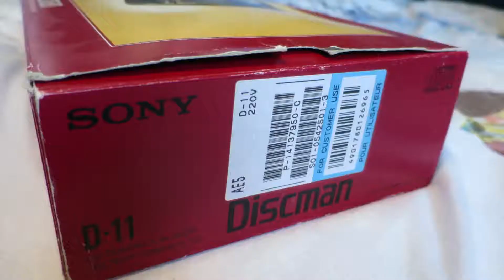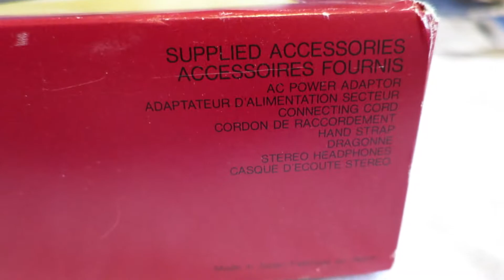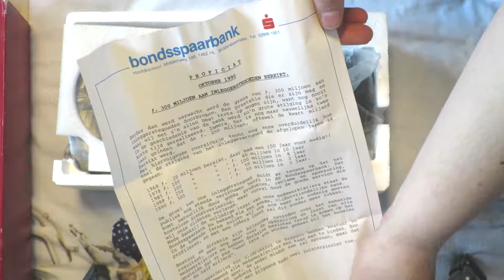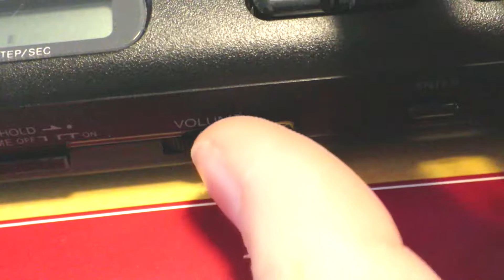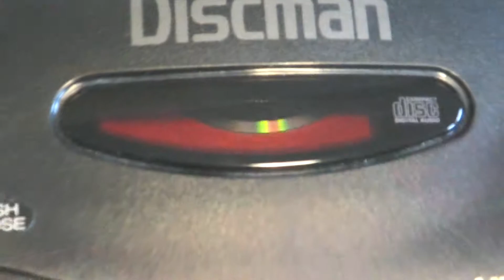Vintage 1990 Sony Discman D-11 Retro Unboxing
Unboxing of a comlpete Sony D-11 Discman with the original MDR-A10 Turbo headphones. At the end a side by side with a heavily used one that I had before I found the boxed one. Music: Underbelly - Curb Stomp Diamond Ortiz - Cubic Z